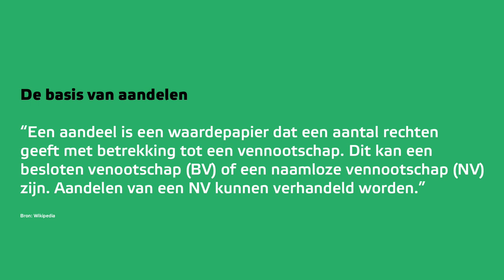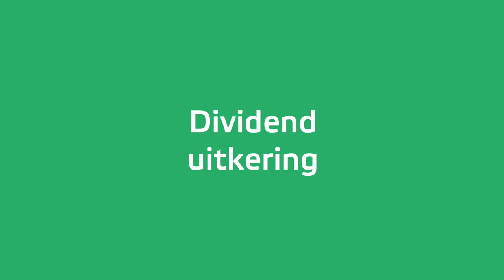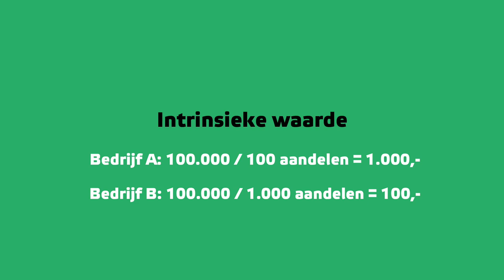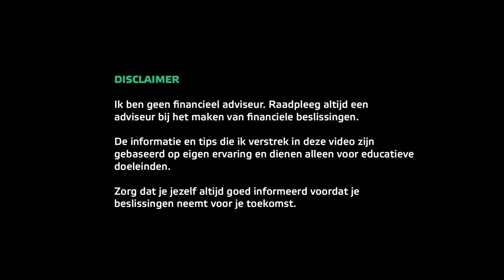De basis informatie over aandelen | eenPassiefInkomen.nl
Download gratis het Budget voor Studenten en werk aan jouw toekomst.
[ ook een aanrader als je geen student bent ;) ]

★★★ VIDEO OMSCHRIJVING ★★★
Op dit kanaal praat ik vaak over investeren en beleggen. Je spaargeld beter gebruiken door er aandelen van te kopen. In deze video geef ik informatie over aandelen en beantwoord ik vragen zoals:

1. Wat is een aandeel?
2. Wat is de geschiedenis van aandelen?
3. Op welke 2 manieren kun je aandelen kopen?
4. Wat zijn de rechten van een aandeel?
5. Wat is de waarde van een aandeel?

Met het beantwoorden van deze vragen beschik jij over de basis informatie over aandelen. Je hebt er een beter beeld bij en snapt meer over wat aandelen zijn, hoe ze verhandeld worden en wat de waarde is van een aandeel. Ook leer ik je dat de prijs van een aandeel iets anders is dan de waarde van een aandeel.

Zo hoop ik met deze video ervoor te zorgen dat je altijd terug kunt gaan om je geheugen op te frissen als ik het in andere video's over aandelen heb. Of wanneer je wilt beginnen met investeren en beleggen, dat je de eerste stap makkelijker kunt zetten na deze video.

Heb je nog vragen, opmerkingen of suggesties voor nieuwe video's? Wil jij graag antwoord op een vraag/onderwerp? Laat het weten in de reacties en ik probeer dit mee te nemen in toekomstige video's!